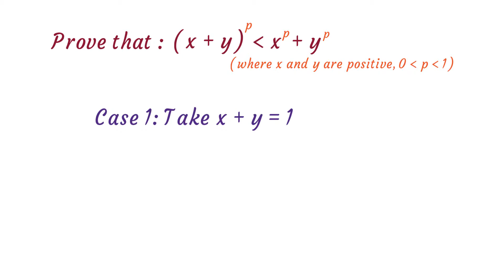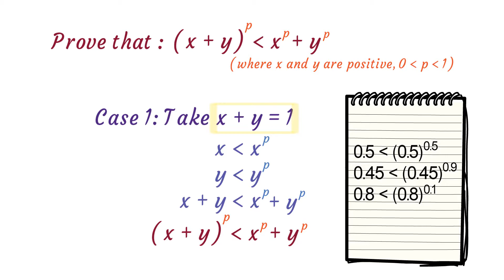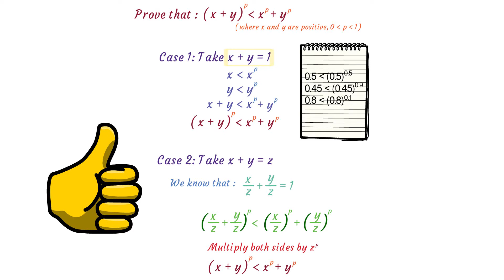[Eng] Best two proofs ever!!!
Description
Solution for the next question : (link to be provided)
Solving these questions will be helpful for math olympiad exams like pre-RMO, RMO, AMTI and INMO, competitive exams like JEE Mains, JEE Advanced, BITSAT etc.